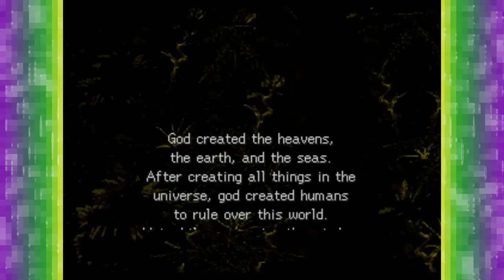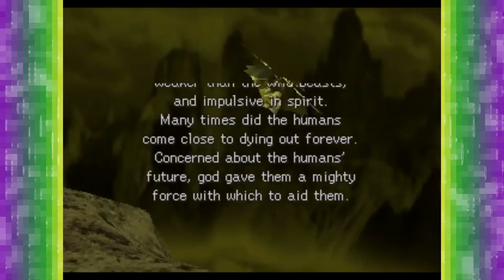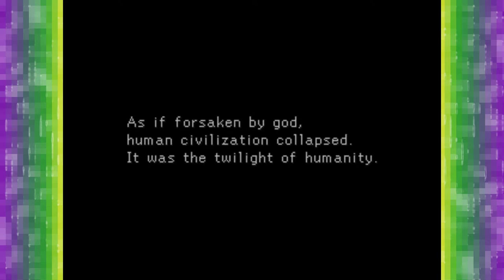Legend Of Legaia Episode 01: Amazing Game!!!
Slick Nick and Alex play Legend of Legaia for the Playstation one! It's an awesome game from our youth!

Note: You might want to use headphones or something, we had issues with the audio when recording that will be fixed in the near future.